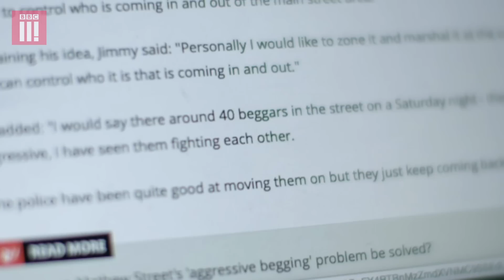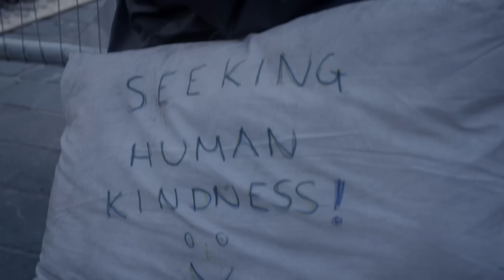Does Britain Have A 'Fake Homeless' Problem?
Is Britain being duped by 'fake homeless' - chancers posing as the destitute to boost takings? Or is this a scare story to demonise real homeless people? Ellie Flynn investigates.

You can watch the full documentary on the BBC Three iPlayer